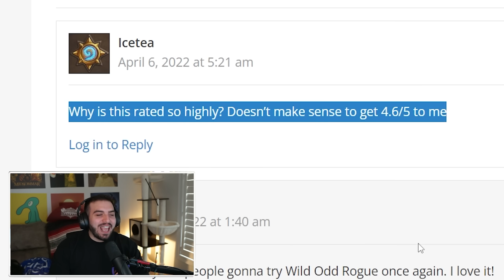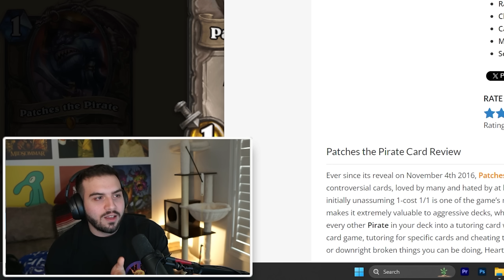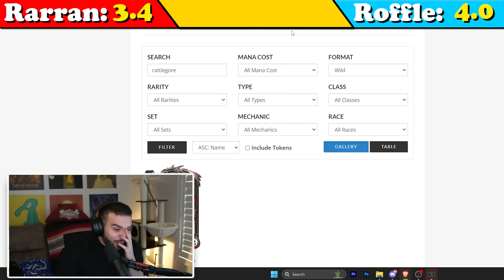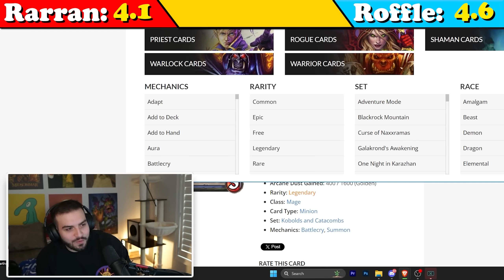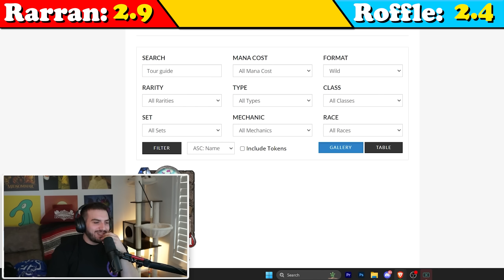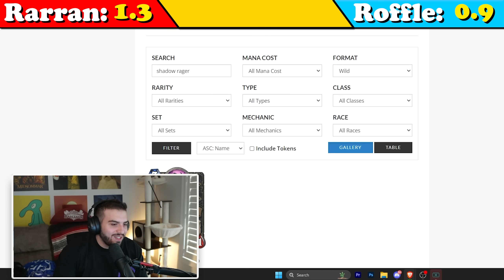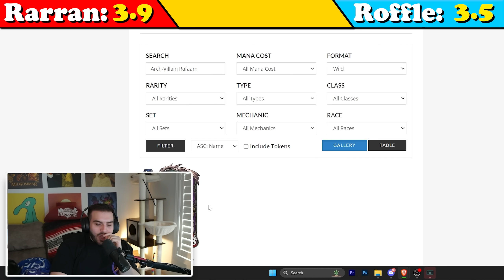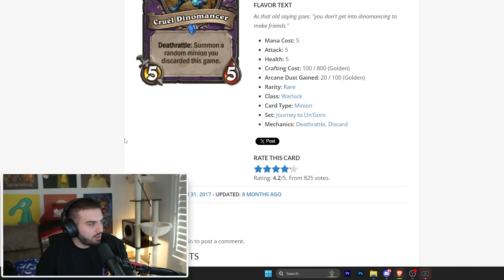Questionable Hearthstone Card Reviews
Checkout: @Roffle